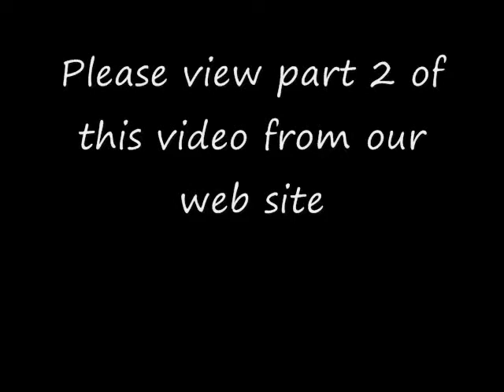Makula Children Part 1.wmv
The Makula Fund for Children information video.  This is part 1 of 3 parts.

To see how you can help educate children in Africa, please visit our web